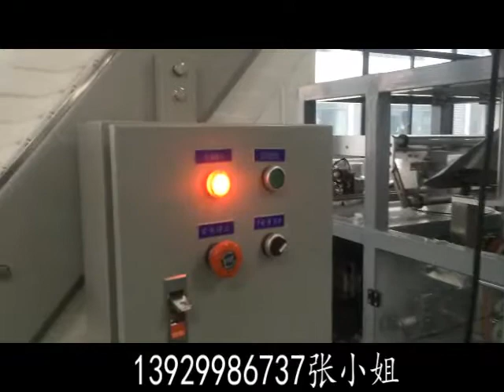520豆芽包装机